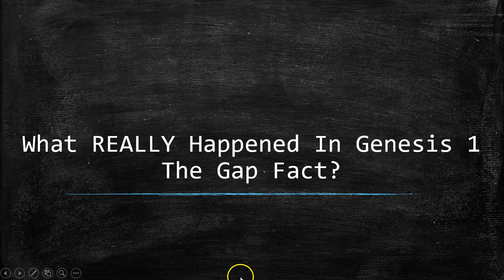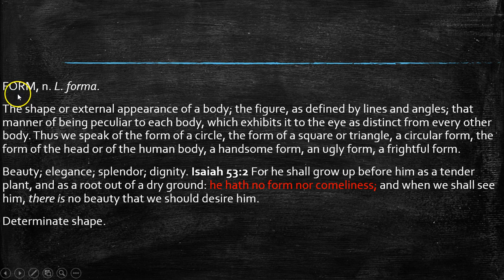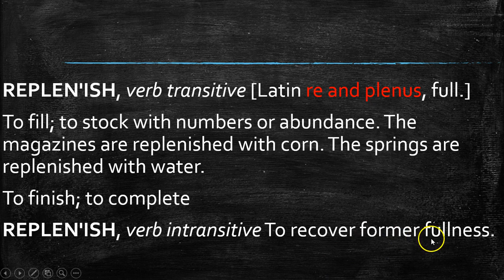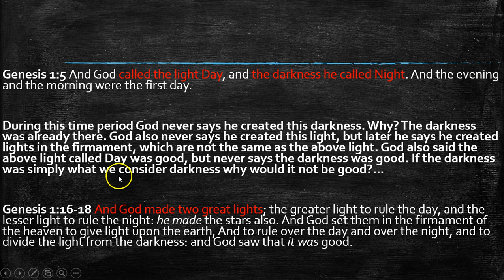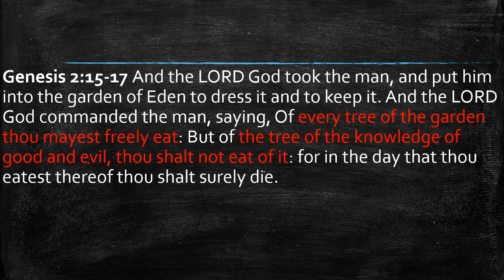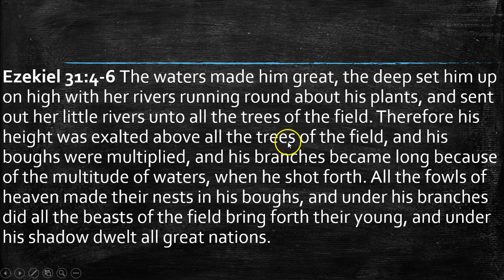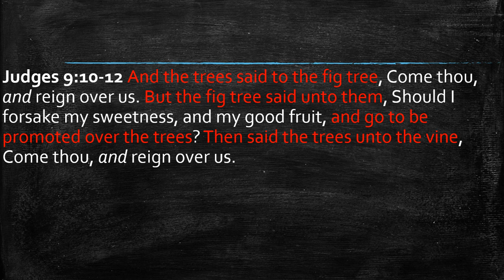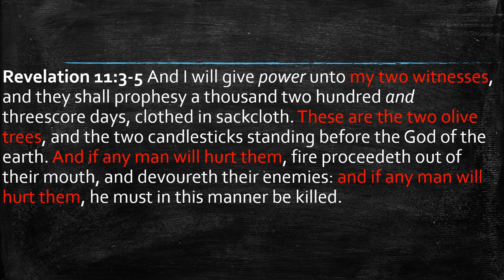The Genesis Gap Theory/People Before Adam And Eve?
HTE Apparel - SFFJ Apparel WILL BE BACK